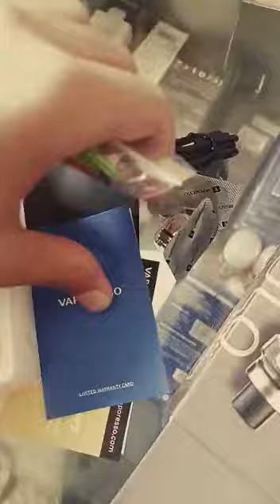REVIEW VAPE 3 السجارة الالكترونية بالمغرب